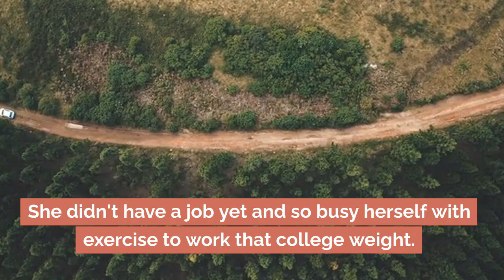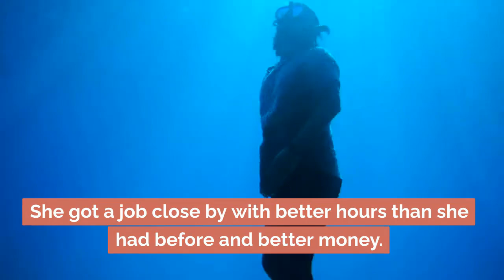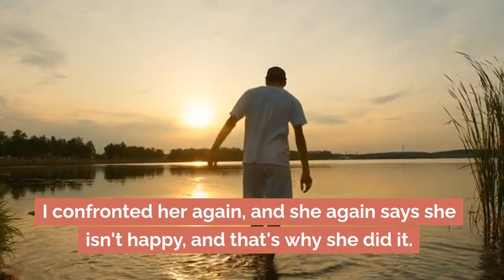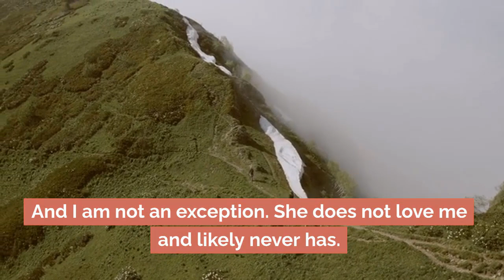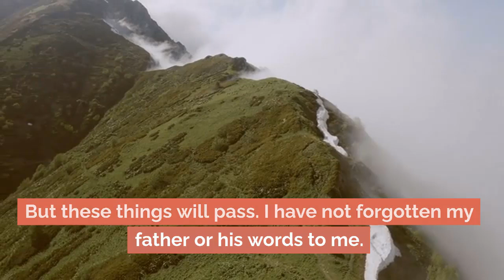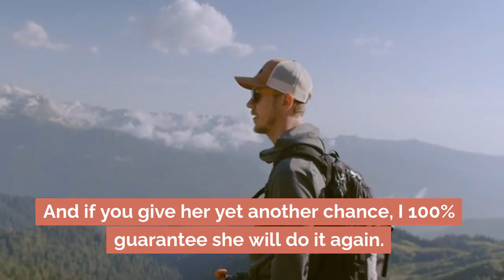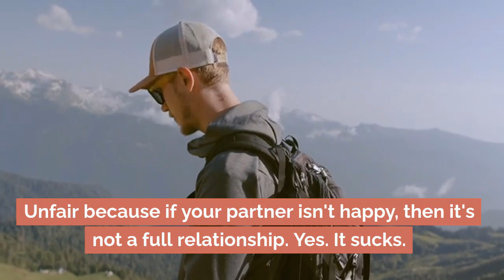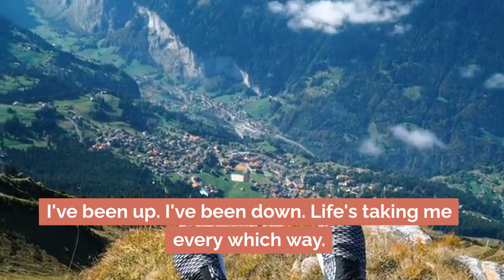When My Wife Leaving Home I made Investigation I Was Like James BondDivorce Is Only Solution